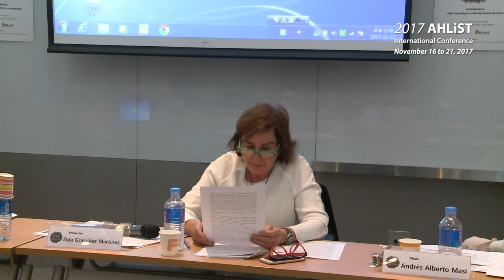[SESSION3] La gestion internacional de las migraciones tras la Segunda Guerra Mundia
Emilio Redondo Carrero (Consejo Superior de Investigaciones Científicas, Spain)